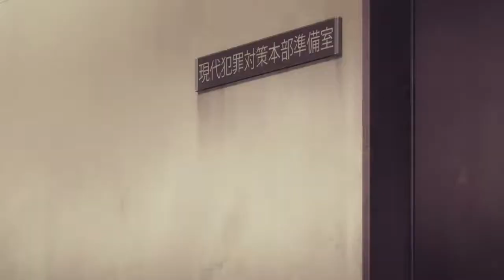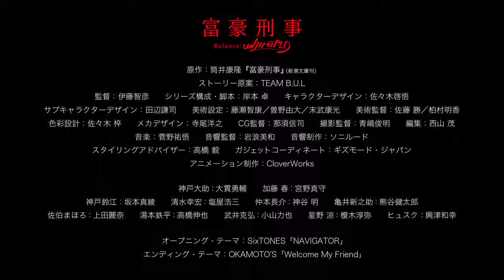FUGOU KEIJI BALANCE:UNLIMITED - La serie tornerà in onda dal 16 luglio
✨ In vista del ritorno in tv dopo lo stop forzato dall'emergenza covid-19, lo staff di “Fugou Keiji - Balance:UNLIMITED” (The Millionaire Detective - Balance:UNLIMITED) ha rilasciato un nuovo video promozionale. La serie tornerà ad essere trasmessa in Giappone dal 16 luglio, ripartendo daccapo; l'inedito terzo episodio andrà in onda il 30 luglio.

L’anime prende ispirazione dal romanzo investigativo di @t, l'autore de “La ragazza che saltava nel tempo” e “Paprika”, pubblicato fra il 1975 e il 1977, ma ambienta le proprie vicende ai giorni nostri.

📖 TRAMA

La serie segue il facoltoso detective Daisuke Kanbe, il quale è famoso per risolvere i casi in modo audace e non propriamente convenzionale. Per questo viene assegnato ad un’unità speciale, istituita appositamente per raggruppare gli agenti più problematici. Lì fa la conoscenza del suo nuovo partner, Haru Kato.

👷 STAFF

Il progetto è diretto da Tomohiko Ito (Sword Art Online, ERASED, Silver Spoon, Occult Academy, Hello World) presso lo studio CloverWorks (Fate/Grand Order: Babylonia, The Promised Neverland) e la sceneggiatura è curata da Taku Kishimoto (ERASED, Fruits Basket (2019), Haikyu!!). Il design dei personaggi è ad opera di Keigo Sasaki (ERASED, The Seven Deadly Sins), mentre le musiche sono composte da Yugo Kanno (Psycho-Pass, Ajin, Le bizzarre avventure di JoJo: Diamond Is Unbreakable).

💜 SEGUICI

☕ SUPPORTACI

Facendo i vostri acquisti passando attraverso questo link ci darete un piccolo graditissimo supporto!